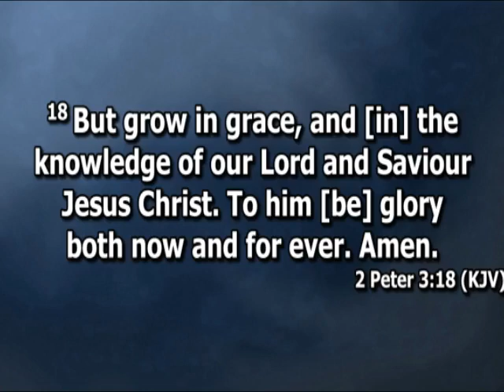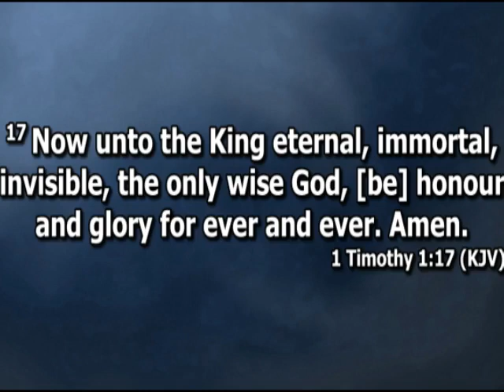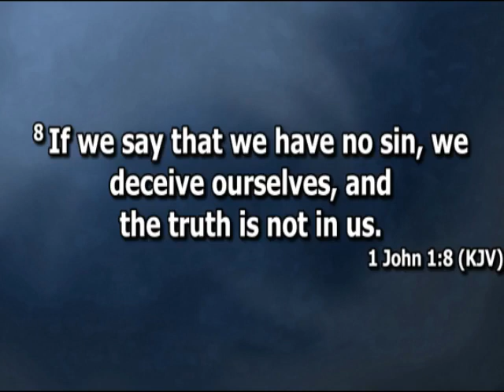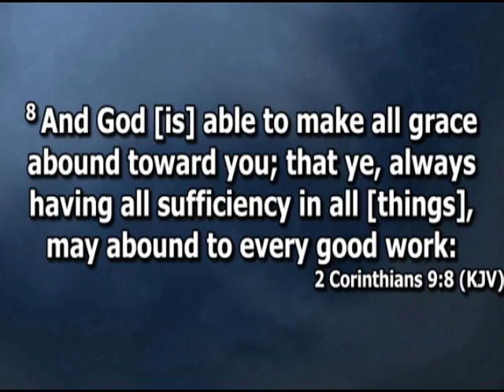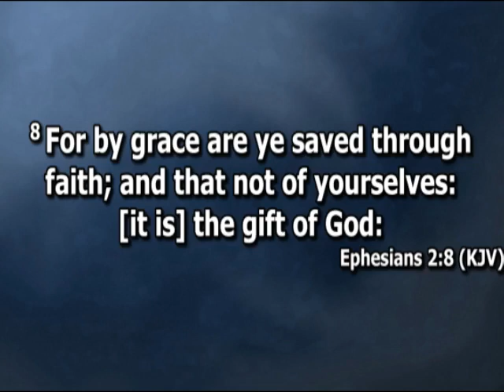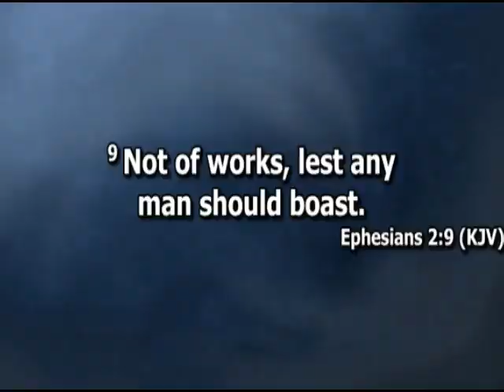Open Heavens Devotional For Monday 14-03-2022 by Pastor E.A Adeboye (The Work of Grace) I